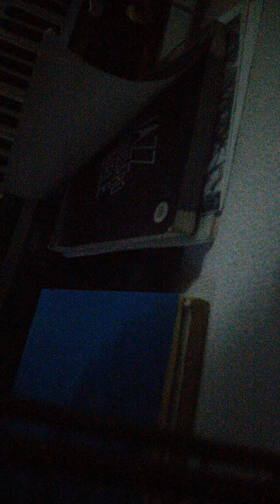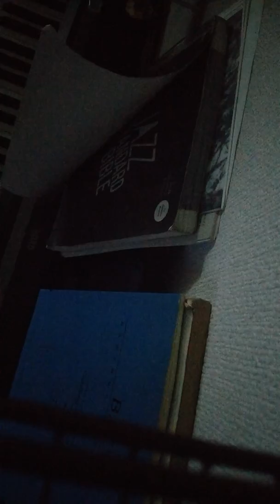improvisation and training【静夜】嵐過ぎ去りし頃に―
台風に気を付けてお過ごしください―

Q 仕事は何をされましたか？

日雇い・アルバイト・社員含めて20種類くらい―

ハンディキャップで―

初めてしたバイトはラーメン店で餃子を焼くところ―